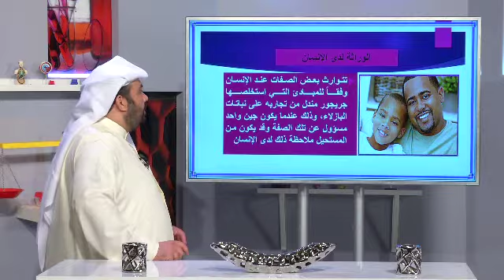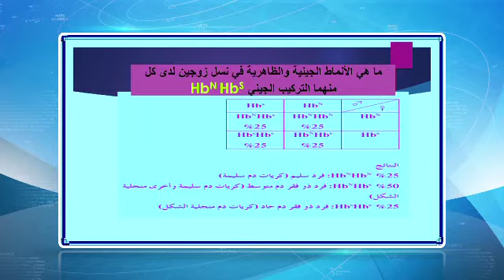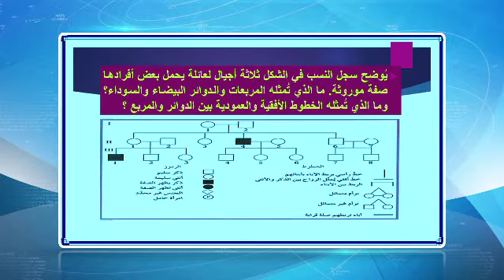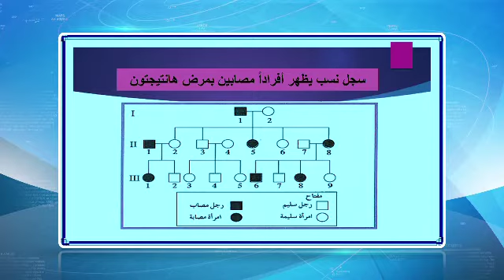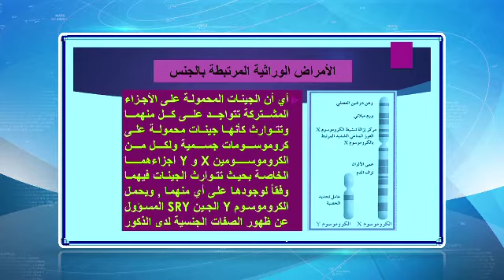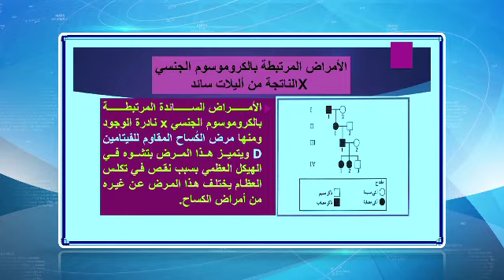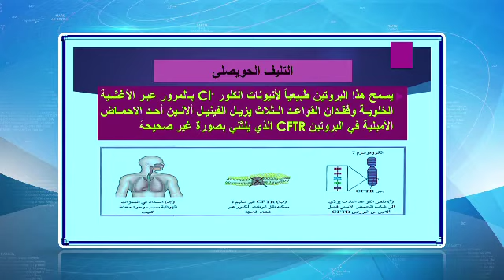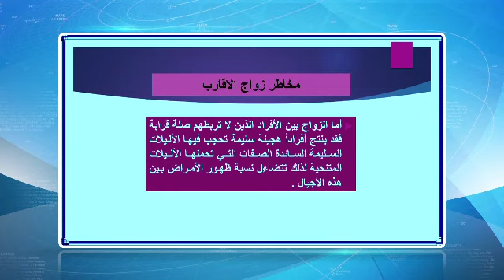قناة التربوية الكويتية || الصف الثاني عشر - مادة الاحياء - الحلقة الحادية عشر - الفصل الثاني